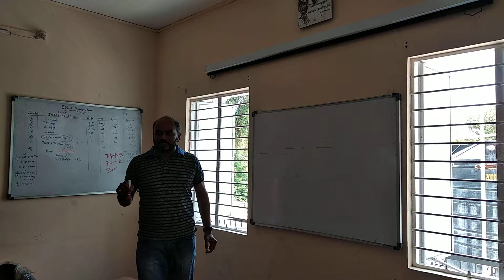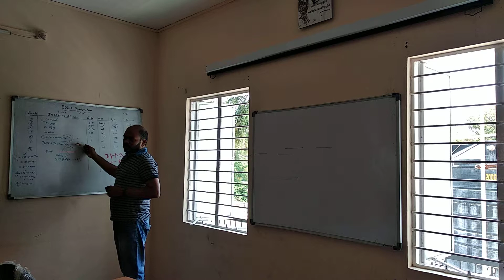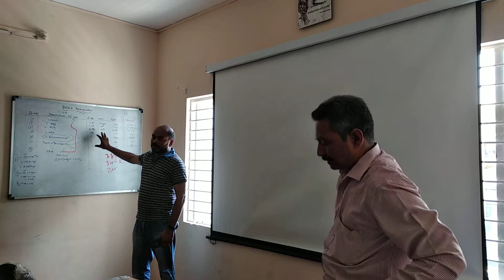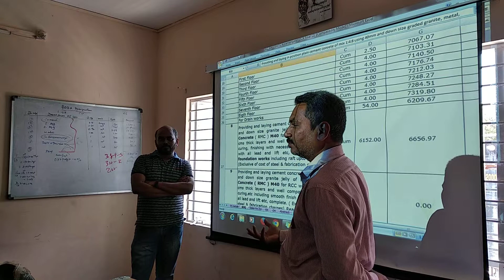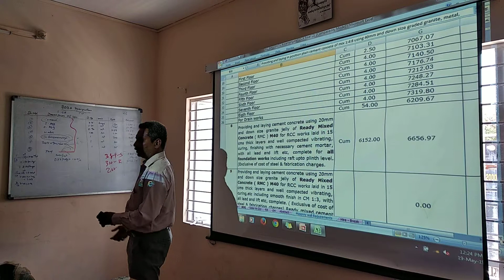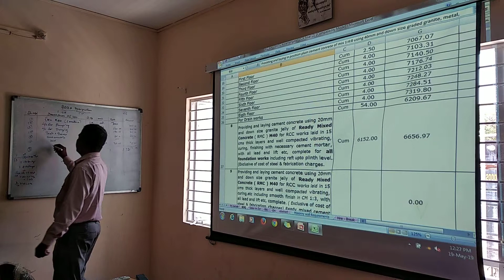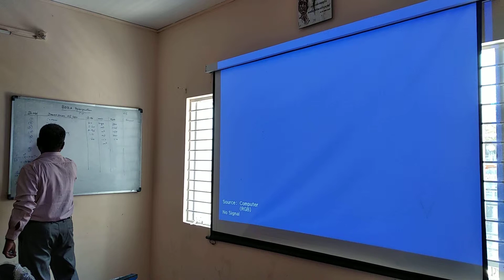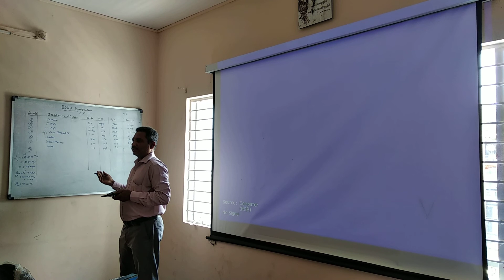Understanding BOQ ,Specifications & Rate Analysis for Various activities of Construction -Part 6